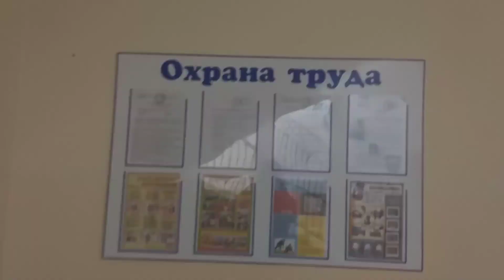Vlog идём в детский сад/ сварила холодец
Подписывыйся на канал 😃👇🔔👍